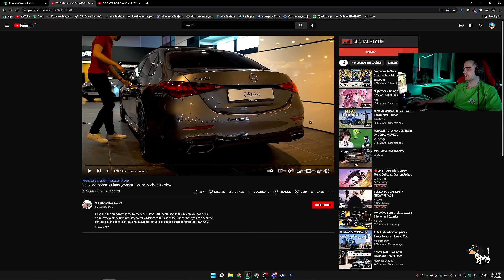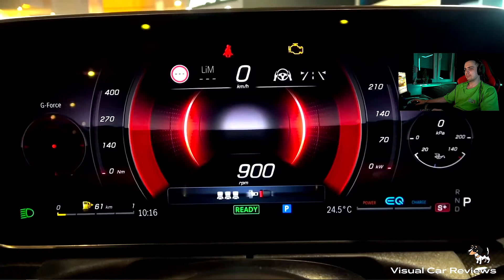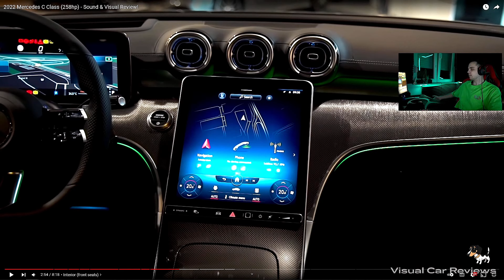GUH REAKCIJA NA NOVU MERCEDESOVU C KLASU